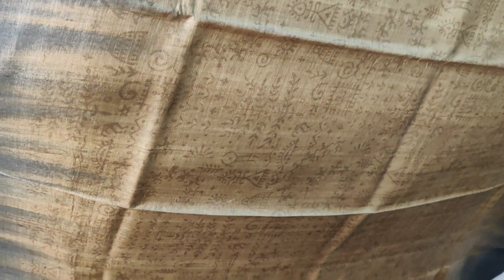Pure Gatchi Tasser Printed & Hand Painted Saree With BP|| WhatsApp -9830706023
@breatheloom @khadicollegestreet @khadigramodyogbhavan @followers Everyone
Shop Address: KHADI GRAMODYOG BHAVAN,
57B, COLLEGE STREET KOLKATA – 700 073. (Opposite College Street Varnaporichaya Market Gate No 3)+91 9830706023
Sunday is occasionally open please confirm before the visit, over the telephone at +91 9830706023
We have all payment options account transfer and UPS payment.
Note:
1. Before ordering the sarees kindly confirm whether the saree is available or not.
3. We ship worldwide through courier, Tracking ID will be sent the next day of booking.